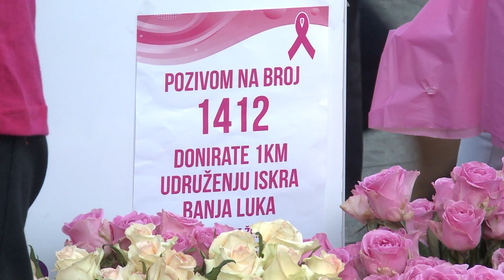Iskra na Trgu Krajine \ Banja Luka (BN TV 2019) HD